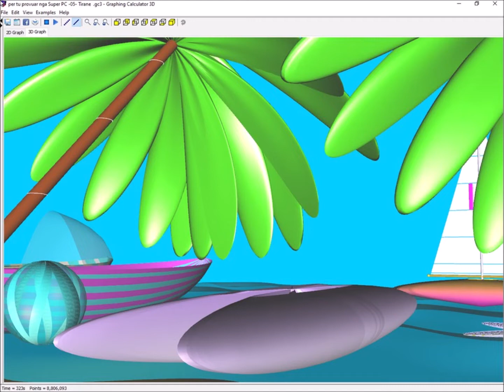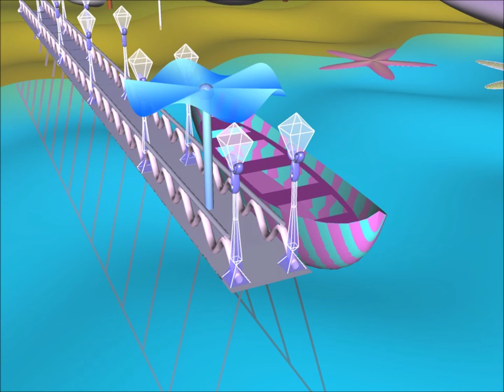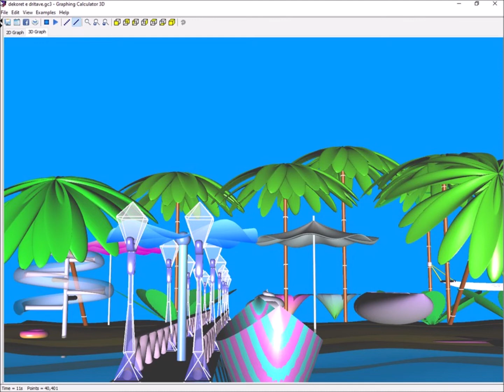beach memories 02 !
 SUPER RUNITER  runiter.com - Graphing Calculator 3D - Forum &
  Google images !
*) per te komunikuar me Leter do me ndihmojne Nipkat & Mbeskat sepse na kapi Net. ne moshe te madhe ! Thank YOU !